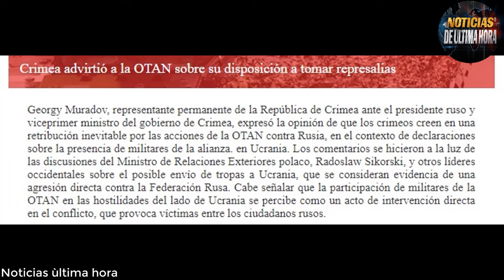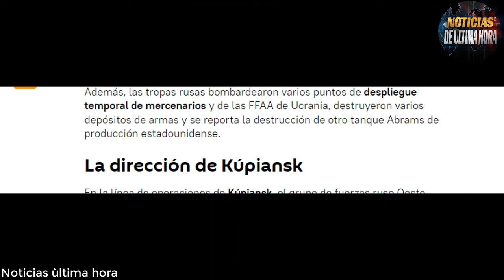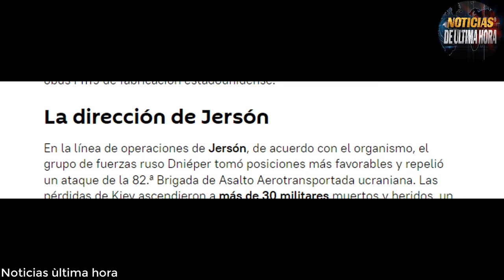🔴UCRANIA ESTÀ PENSANDO SERIAMENTE OPERACIÒN CONTRA CRÌMEA QUE AMENAZA CON RESPONDERLE A LA OTAN.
Noticias ultima hora hoy 11de marzo de 2024
noticias en español hoy 11de marzo de 2024
ultima hora hoy 11 de marzo de 2024
noticias Estados Unidos hoy 11de marzo de 2024
Noticias EE.UU. Hoy 11 de marzo de 2024
noticias igor konashenkov hoy 11 de marzo de 2024
noticias de Venezuela hoy 11 de marzo de 2024
noticias del dia hoy 11 de marzo de 2024
noticias de colombia hoy 11 de marzo de 2024
noticias mundiales hoy 11 de marzo de 2024
noticias del momento hoy 11 de marzo de 2024
noticias kremlin hoy 11 de marzo de 2024
noticias donald trump
noticias de hoy 11 de marzo de 2024
noticias españa hoy 11 de marzo de 2024.